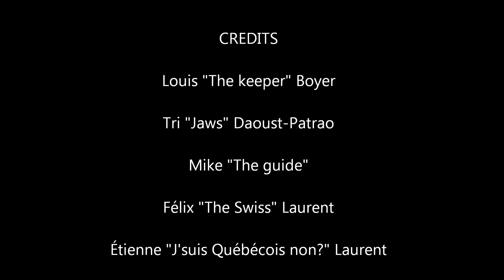Stripped Bass Fishing Maine 2012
Laoust Familly 2012, stripped bass fishing in Maine, Goose Rocks, Biddeford pool beach, bars rayés, loups de mer,